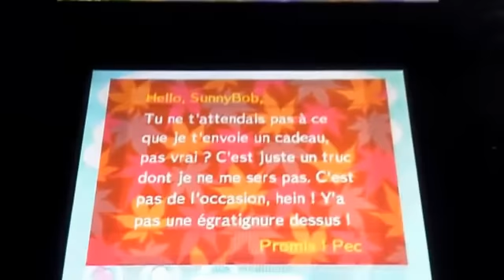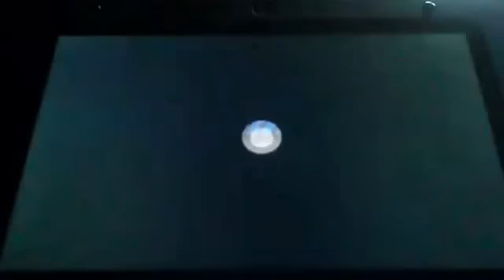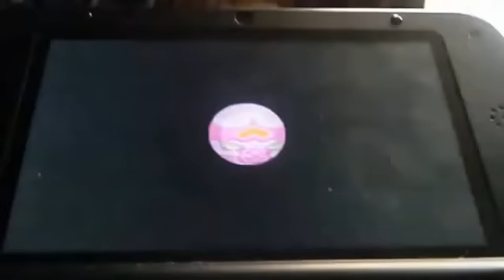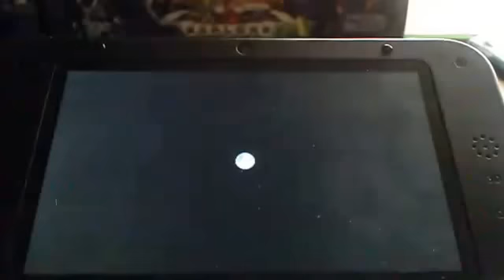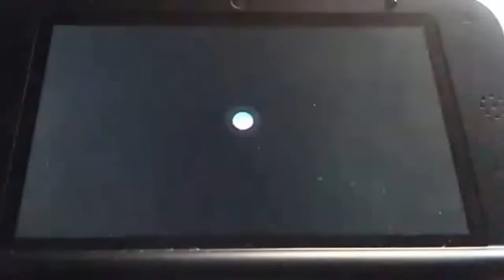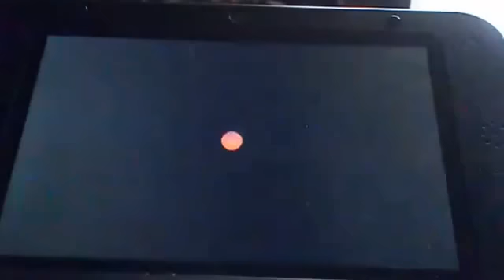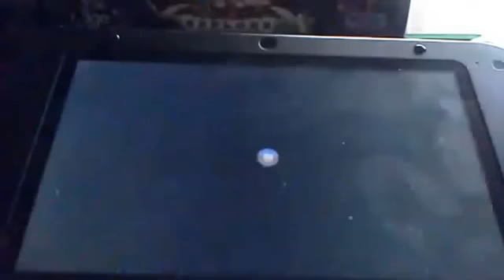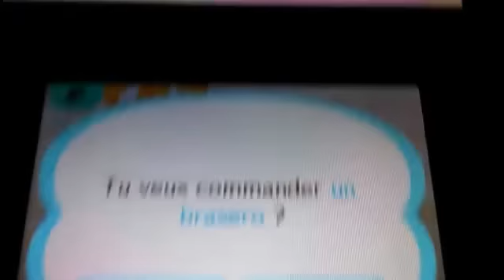let's play animal crossing new leaf : nettoyage d'automne